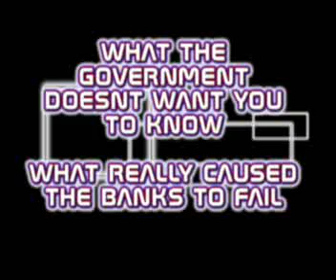LEE'S COMMONWEALTH FUNNY FOR EMAIL.mp4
This is the reson for the current bank failure.   Everyting that is wrong is embraced in this video